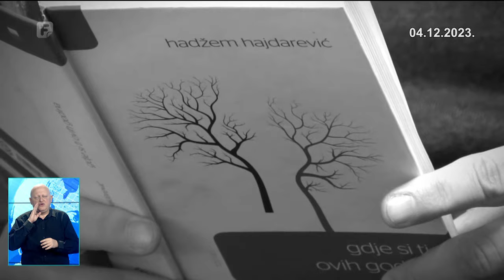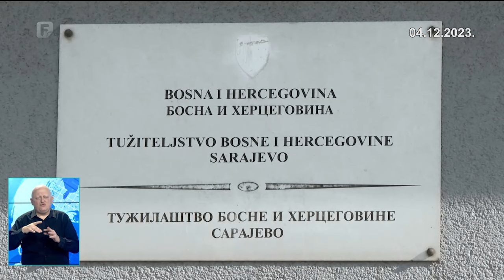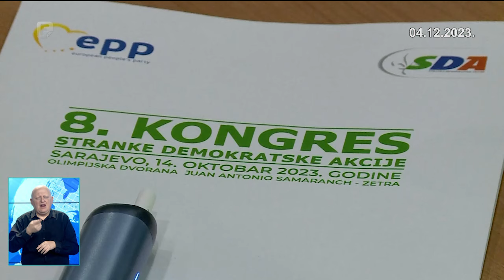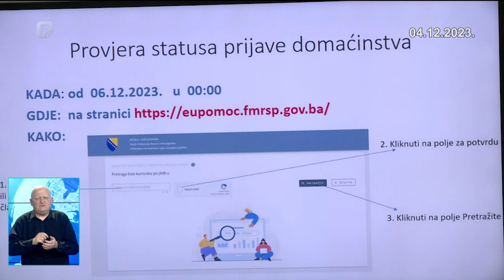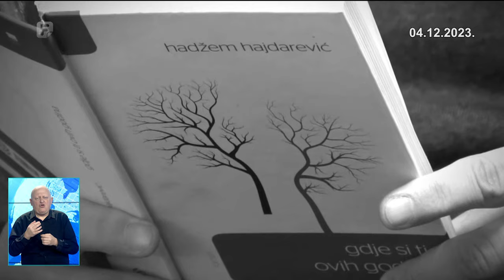Dnevnik 3 04.12.2023.